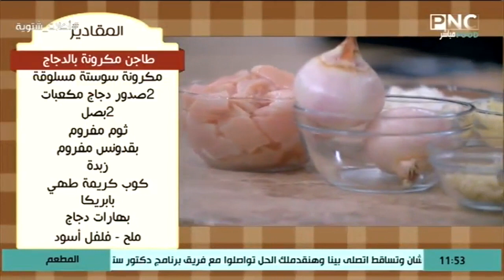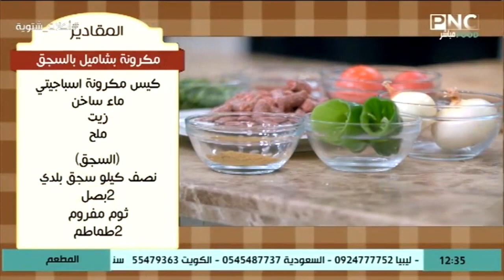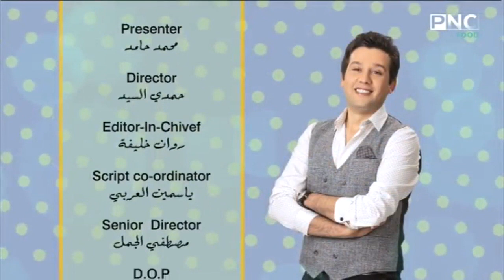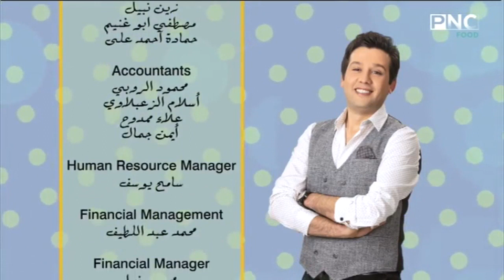المطعم مع الشيف محمد حامد | طاجن مكرونة بلحمة مفرومة - طاجن مكرونة بدجاج - طاجن مكرونة بجمبري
المطعم مع الشيف محمد حامد | طاجن مكرونة باللحمة المفرومة - طاجن مكرونة بالدجاج - طاجن مكرونة بالجمبري - مكرونة بشاميل بالسجق
حلقة برنامج المطعم - السبت 16 يناير 2021